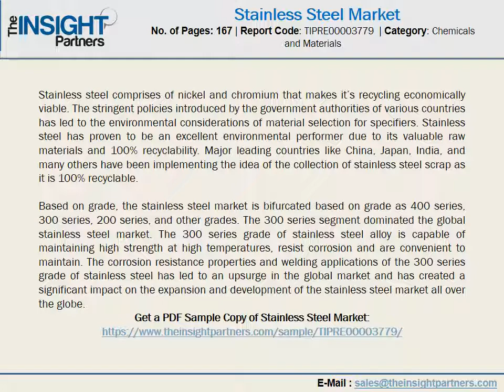Stainless Steel Market is expected to reach US$ 323,144.6 Mn in 2027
The global stainless steel market accounted to US$ 198,660.0 Mn in 2018 and is expected to grow at a CAGR of 5.6% during the forecast period 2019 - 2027, to account to US$ 323,144.6 Mn by 2027.

The market for global stainless steel is concentrated with some very well-established players. Some of the key players in the global stainless steel market include Acerinox S.A., Aperam S.A, ArcelorMittal S.A, Jindal Stainless Limited, Outokumpu OYJ, Sandmeyer steel company, Sandvik AB, Schmolz + Bickenbach Group, Thyssenkrupp AG, and Guangxi Chengdu group among others.